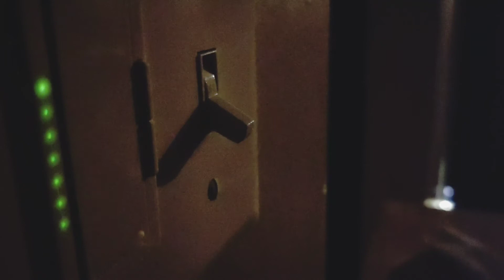Night Terrors - A Short Horror Film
The man of nightmares targets yet another innocent soul, sending them to a nightmare that will scar you for life, what will the poor soul do?

Comment your suggestions of your own scary ideas, and maybe we will use it in a film!

Comment "Rage" for a prize